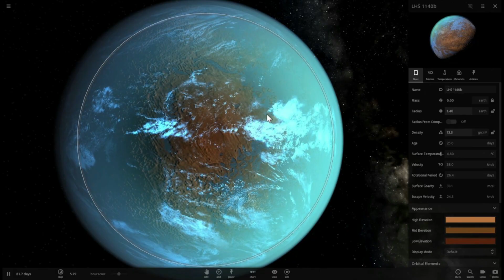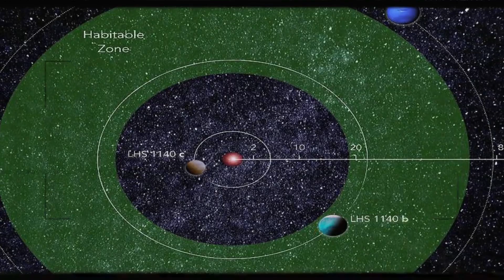¡El Telescopio James Webb Ha Descubierto Un Planeta Oceánico Igual Que La Tierra!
Sumergiéndonos en la inmensidad del universo, en la constelación de Draco, se halla uno de los exoplanetas más parecidos a la Tierra que el Telescopio James Webb ha descubierto. Se trata de un planeta oceánico igual que la tierra y orbita un sistema binario formado por dos estrellas enanas rojas. Este planeta oceánico igual que la tierra se encuentra a unos 100 años luz de nosotros. El Telescopio James Webb de la NASA, en su misión de descubrir exoplanetas ha dado con uno de los exoplanetas mejor catalogados para albergar vida. Sabemos que el cosmos es increíblemente grande y wasp 96 se encuentra a 1150 años luz de distancia, y recientemente, el Telescopio James Webb descubre otro de los exoplanetas igual que la Tierra pero unas 10 veces más cercano, el TOI 1452 b. Esto no ha sido un problema para el Telescopio James Webb de la NASA. Este exoplaneta oceánico se suma a una larga lista de exoplanetas descubiertos potencialmente habitables donde están exoplanetas como wasp 96 o teegarden b.